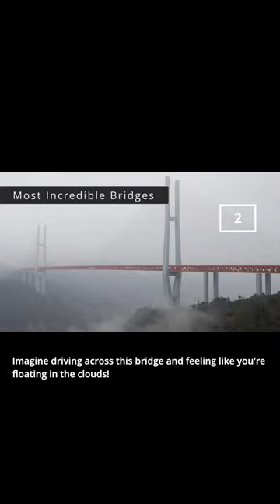The Duge Bridge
Now, let's travel to China to showcase the Duge Bridge, which is the highest bridge in the world. It was built to connect two mountainous regions and it is an engineering marvel. Imagine driving across this bridge and feeling like you're floating in the clouds!